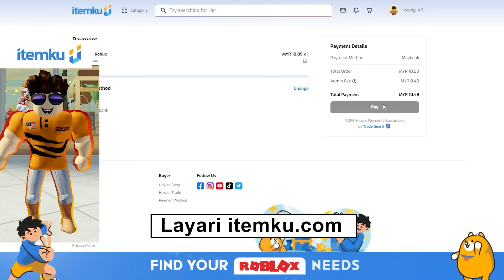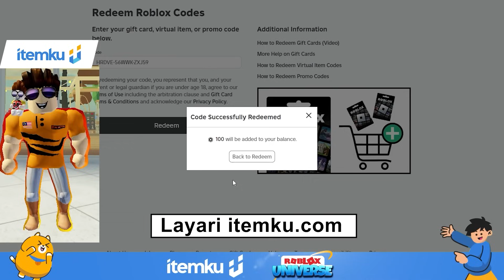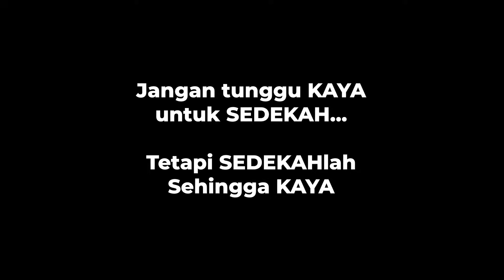Drama Orang Kaya Baik VS Orang Kaya Sombong!!! (Roblox Malaysia)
Roblox Universe merupakan "one stop center"  untuk semua keperluan Roblox; item, gamepass, Robux dan semuanya ada di Roblox Universe.

Dalam video kali ini Horangi buat drama dalam Roblox.